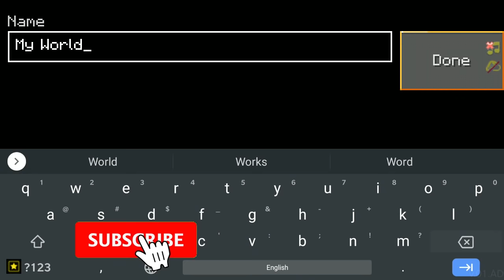How To Make a PORTAL to the GRANNY HOUSE Dimension in LokiCraft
How to Spawn GRANNY in LOKICRAFT
Cara spawn GRANNY di LOKICRAFT
LOKICRAFT: How to Summon GRANNY

This video is just a skit,I am making it for your fun no more!